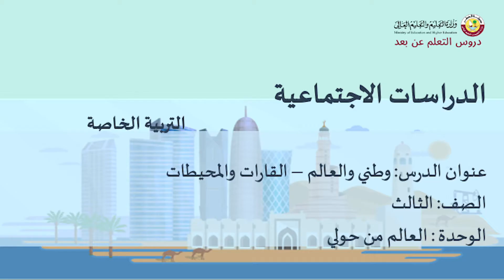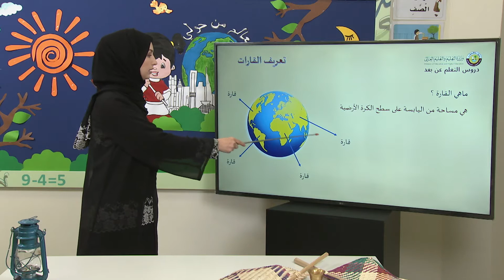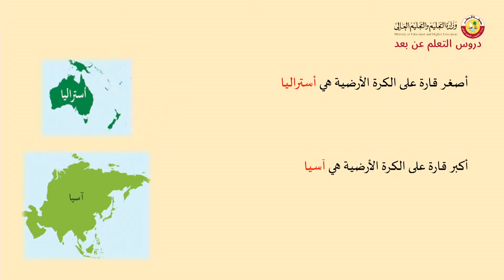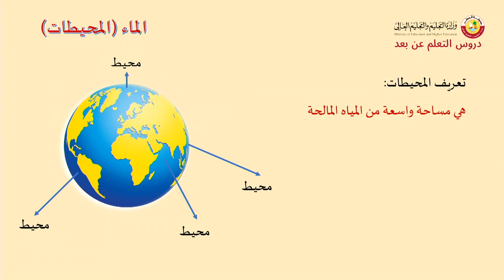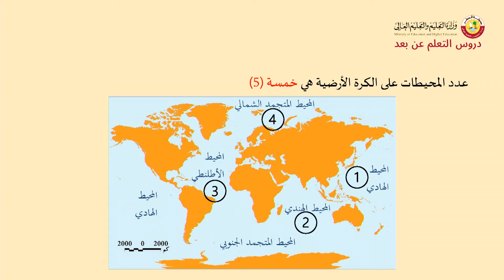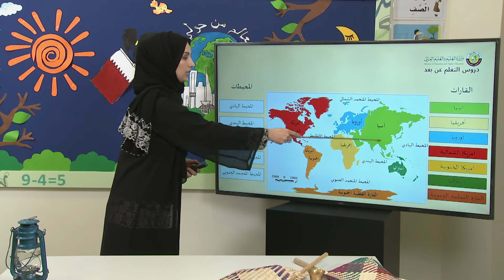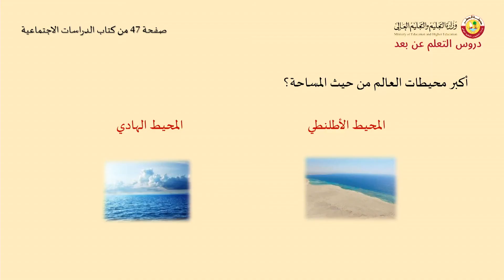الصف الثالث التربية الخاصة الدراسات الاجتماعية وطني والعالم القارات والمحيطات